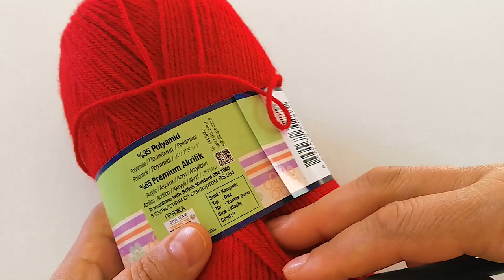Tığ İşi Prenses Bebek Elbisesi Nasıl Örülür?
💗Elbisemi örmek için 1,5  adet 100 gramlık ip  ve örmek için 3 numara tığ  kullandım. Kenar  tiglamasi için beyaz rengimizi tercih ettim .Beğeni ve ilginiz için çok teşekkür ederim sevgilerimle🌷

1,5  I used 1.5 pieces of 100 gram rope to knit my dress and 3 crochet hooks to knit. I chose our white color for the edge click. Thank you very much for your interest and love.

şal yelek yapımı?
örgü modeli?
örgü modelleri?
kahve çekirdeği örneği?
bonbon şekeri modeli?
en yeni örgü şal modelleri?
örgü perde modelleri anlatımlı?
bebek örgü şapka modelleri?
bebek atkı bere örgü modelleri?
kolay bebek patiği?
örgü panço modelleri?
örgü seccade?
erkek bebek örgü şapka modelleri?
bebek beresi yapımı?
erkek bebek süveter modelleri?
pileli örgü bebek elbisesi?
örgü bebek elbisesi yapılışı?
2 yaş örgü bebek elbiseleri?
örgü bebek elbiseleri tığ işi?
bebek örgü elbise modelleri anlatımlı ve resimli?
tığ işi bebek elbisesi örgü modelleri anlatımlı?
şişle örülen bebek elbisesi?
bebek jilesi örgü modelleri?
bebek örgü elbise modelleri ve yapılışı?
2 yaş örgü bebek elbiseleri?
prenses bebek elbisesi nasıl örülür?
tığ işi kolay bebek elbiseleri?
tığ işi bebek elbiseleri?
tığ işi bebek elbise modelleri ve yapılışları?
tığ işi bebek elbisesi yapımı anlatımlı?
tığla yapılan bebek elbiseleri anlatımlı?
anlatimli tig isi bebek elbise modelleri?
örgü modelleri 2020?
bebek örgü modelleri ve yapılışları?
örgü modelleri örgü modelleri?
bebek örgü modelleri anlatımlı?
tığ örgü modelleri?
örgü modelleri kazak?
değişik örgü modelleri yapılışı?
örgü modelleri yelek?
kolay tığ işi örnekler?
güzel tığ işi modelleri?
delikli tığ işi örgü modelleri?
çok güzel ve kolay bir model tığ işi?
güler erkan tığ işleri?
tığ işi el işleri?
tığ işi örgü yelek modelleri?
tığ işi bebek elbisesi nasıl örülür?
tığ işi bayan elbise modelleri anlatımlı?
tig isi bebek elbisesi yapimi?
tığ işi prenses bebek elbisesi?
tığ işi elbise modelleri anlatımlı?
kolay örgü modelleri şiş?
kolay örgü modelleri bebek?
kolay örgü modelleri tığ ile?
kolay örgü modelleri tığ işi?
kolay örgü modelleri yelek?
en kolay örgü modelleri saç?
kolay örgü yapımı?
haroşalı örgü modelleri?
kolay tığ işi battaniye?